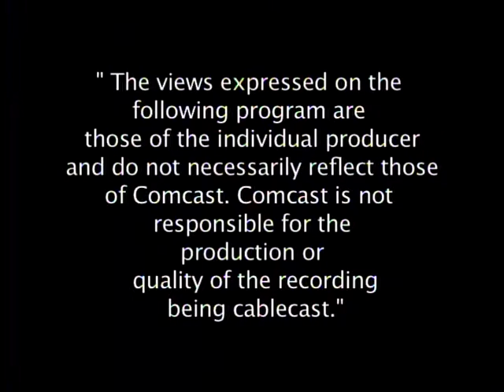Hudson Valley Art Speak: Lonna Kelly interviews Ann Godesky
Ann Godesky, teacher and painter, is interviewed by Lonna Kelly. Ann speaks about her work and safety issues surrounding paints and chemicals used.